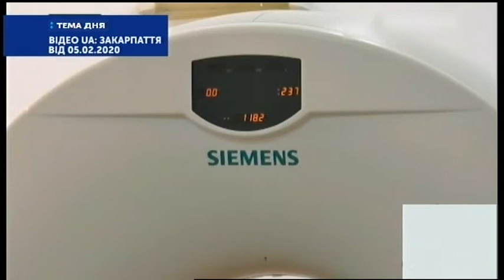25.02.2020. Тема Дня. Визначенно опорні лікарні Кіровоградщини. Рибальченко. Кобець.